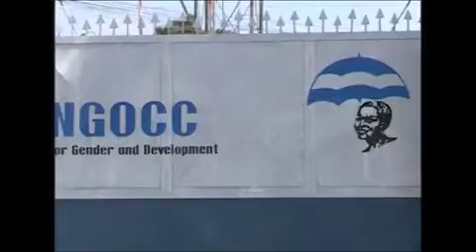Gender in Politics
Making Gender a Political agenda by NGOCC as part of the Citizens Manifesto by CSPR.